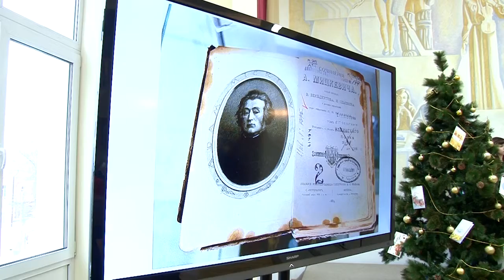Книга - друг человека